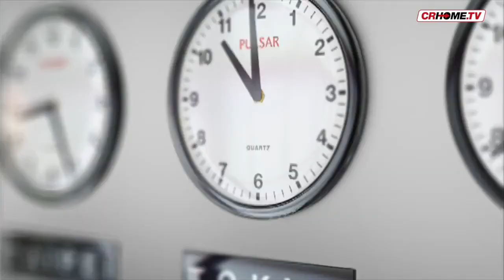Grandi opere, finalmente parte il raddoppio del tratto di Piadena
Buone notizie per  i lavori al “raddoppio” del tratto ferroviario Mantova-Cremona-Milano. Il primo lotto riguarderà il tratto che congiunge Piadena e Mantova...